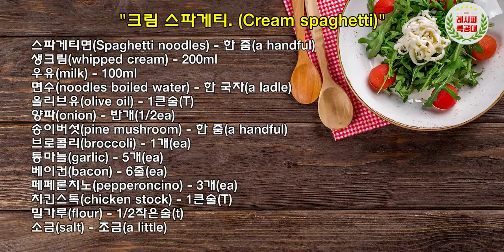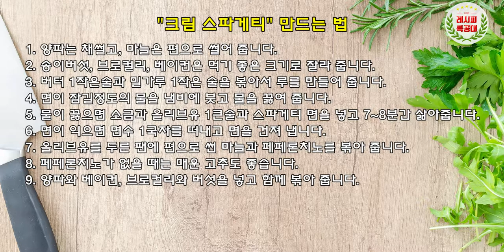집에서도 쉽게!! 고소하고 크림스파게티 만드는 법(cream spaghetti, 크림파스타)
꾸덕하고 고소한 맛이 매력적인 메뉴!
매콤한 맛이 더해져 입맛을 돋워주는 집에서 만드는 한끼,
"크림 스파게티" 만드는 법을 소개합니다.
(cream spaghetti)

스파게티는 파스타의 한 종류 인것은 아시죠?
당연히 같은 레시피로 조리를 해도 맛있는 파스타가 됩니다.

크림의 고소한 맛에 페페론치니를 더해서 더욱 맛이 좋구요
페페론치니가 없으시면 청양고추를 사용하셔도 됩니다.

밖에서 사드시는 것 이상의 퀄리티를 보장하는 레시피!
영상과 함께 맛있는 "크림스파게티" 만들기 도전해 보세요~